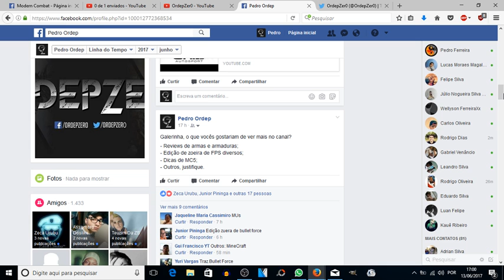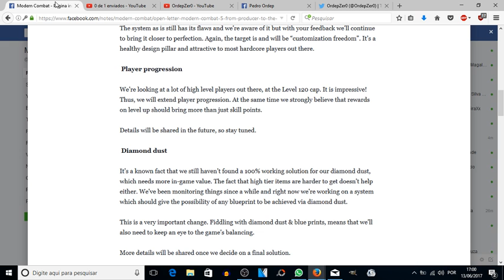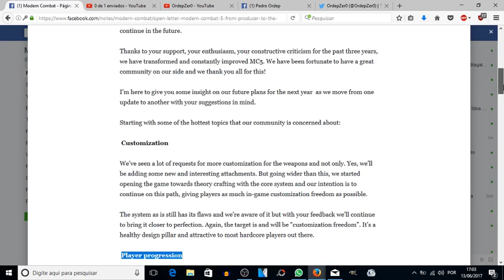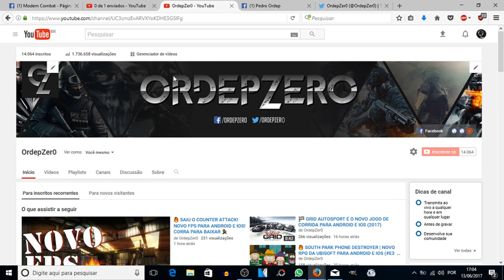🔥 MC5 | FALANDO SOBRE O NOVO SISTEMA DE LEVEL (120+) QUE CHEGARÁ EM BREVE!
Em carta aberta o desenvolvedor comenta sobre todos os planos da Gameloft para o Modern Combat 5.

TAGS: Modern Combat 5 Dicas Multiplayer MC5 Online gameplay fail apk assalto recon assalto sapador sniper pesado apoio caçador de recompensas x1 morph patriota papai noel apocaliptico anubis lobo legionario shibing uniforme nova samurai nova elite oni armadura de besta baluarte best setup